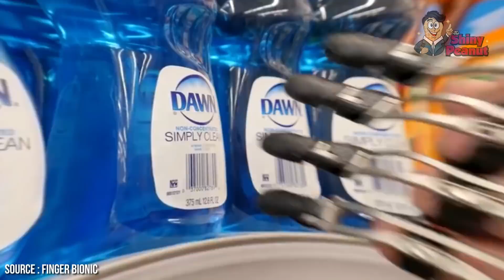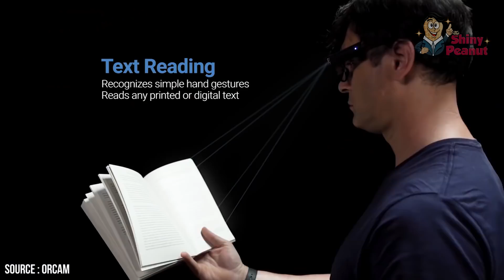Ketika Jari Tiruan Membuat Hidup Menjadi Lebih Mudah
Bagi orang-orang yang tidak memiliki jari, ada solusi protesis yang tepat nih guys. Inilah finger bionic dari Naked Prothestic, alat yang dirancang khusus untuk mengembalikan fungsi tangan dan memberi perlindungan motorik.

Nah finger biomic ini memiliki tiga model jari yang bisa digunakan sesuai kebutuhan, seperti full jari yang hilang, melengkapi jari yang hilang dan Mesin cetak 3d. desain variasi tergantung pada kebutuhan orang.

NP saat ini memiliki tiga model jari-jari bio-mekanis, yang dirancang untuk menggantikan kehilangan sebagian atau total jari-jari. Desainnya berfungsi seperti jari, memanfaatkan sisa digit yang diamputasi untuk menyalakan perangkat. prostesis ini sederhana, elegan, dan berfungsi penuh untuk penggunaan sehari-hari.